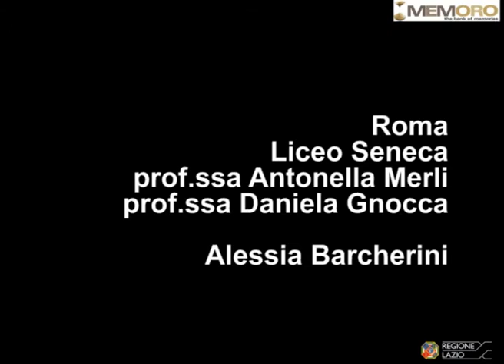Renata Rossi 4 Il cibo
Durante la guerra si mangiavano molti cereali. Le verdure si trovavano in campagna, una volta un paio di famiglie ha comprato insieme un grosso abbacchio. Il resto dl cibo, uova, pane, latte, pasta, veniva distribuito con le tessere in quantità proporzionale ai componenti della famiglia. Con gli americani ci fu un momento di euforia e di abbondanza.